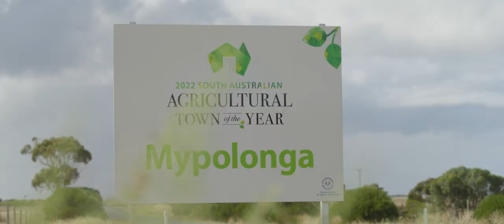Mypolonga's Ag Town Celebration Event Post Murray River Floods (short version)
With floodwaters receding, the small River Murray town has finally been able to get together to officially celebrate being South Australia’s 2022 Agricultural Town of the Year.

Find out more about the Agricultural Town of the Year Awards